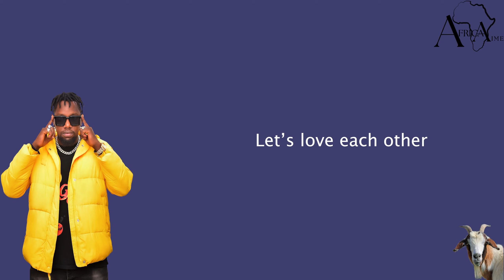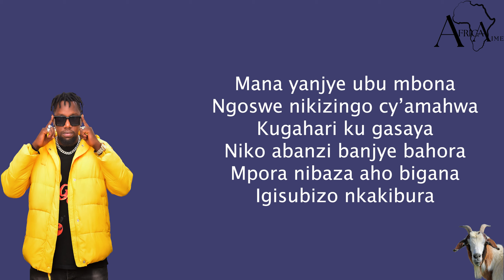AGASAYA - DOUBLE N OG OFFICIAL VIDEO LYRICS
AUDIO : AGASAYA
ART: DOUBLE N OG
LYRICS:  @Africaaime1
STUDIO:  @gmcrecordsrwanda7423
AUDIO: EVER PRO
MIX: TRACKSLAYER
GUITALIST: CYIZA